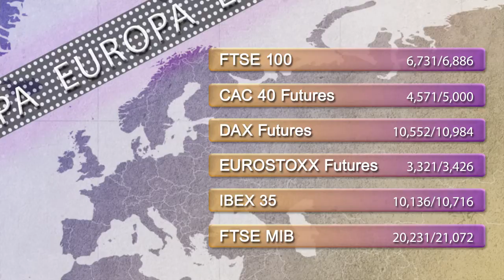Support and resistance levels 10th February 2015